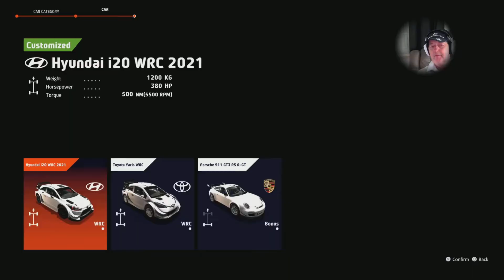Wrc 10 gevaarlijke rally in Griekenland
Eerst leggen we je kort uit dat je jezelf soms heel wat werk kunt besparen in LIVERY.Daarna rijden we in Griekenland over wel heel gevaarlijke wegen door de bergen.